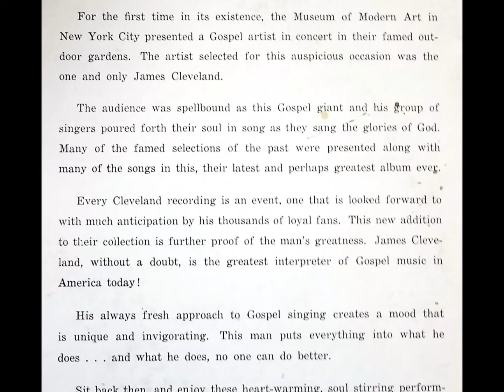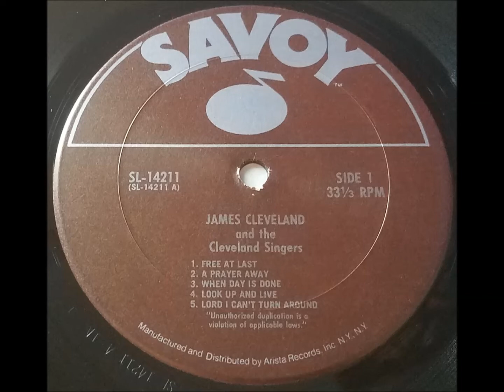Look Up And Live (1968) James Cleveland & The Cleveland Singers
track A4 on self-titled LP (Savoy 14211)